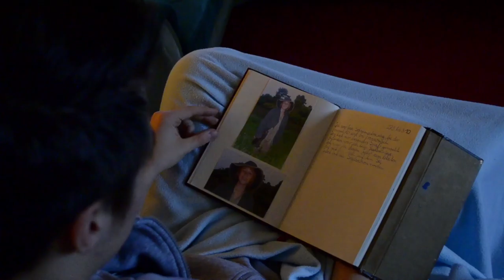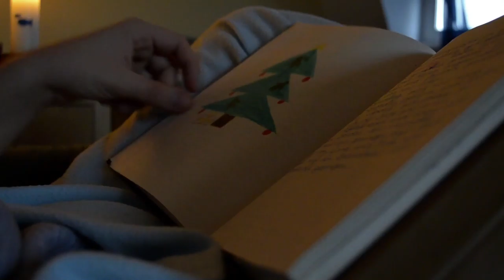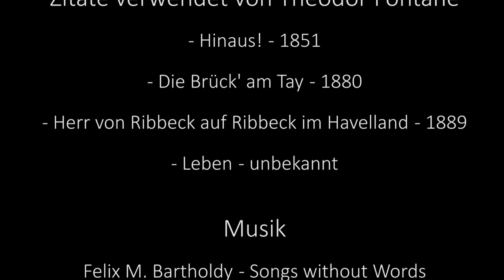Gedanken über das Leben - inspiriert von Theodor Fontane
Was erwarten wir vom Leben und von uns selbst? Wofür lohnt es sich stark zu sein und was ist der Sinn hinter all dem? Diese und weitere Fragen stellten sich die Schüler im Film-Workshop der Fontane-Festspiele. Eine Antwort fanden sie in ihren eigenen Texten, die sie mit einer metaphorischen, teils surrealen Bildsprache in diesem Film umsetzten.